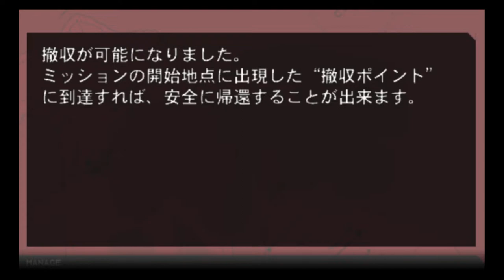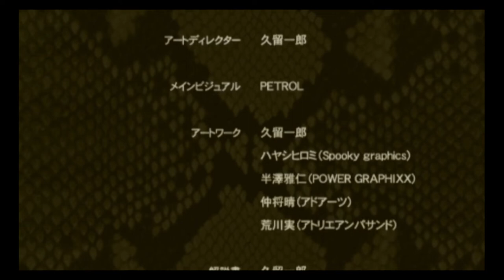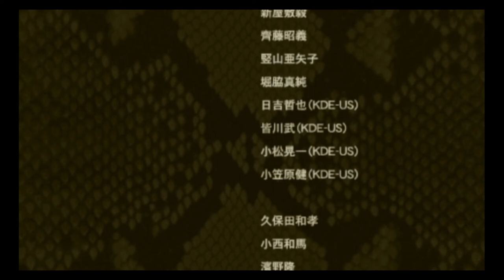MPO+ Fox Hound rank ② 1080p HD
segments have to be muted because of youtube's algorithm automatically muting great music

his is the second (of many) foxhound runs that this channel will feature.
I am always looking for ways to improve my completion time.
rules:
no hacked soldiers permitted
no alerts permitted
at least 12 captures are required
video quality must be as high as possible

mpo mpo+ metal gear solid metal gear solid V runescape 1 runescape 2 runescape 3 metal gear rising metal gear solid rising SEO money sex awesome cool stage 14 MPO+ stage 14 stage 20 foxhound vig boss PSP metal gear solid peace walker videogame tag how to get youtube views study japan america guitar shred dope scene video photo new thumbnail youtube popular online league of legends dota2 patch tag tags metal gear solid portable ops metal gear solid portable ops plus boss rush EU NA JP AU ULUS 10290 ULJM05261 google images search videos genome seal gurlochovic mpo+ japan mpo europe torture scene aks74u famas p90 ak-47 ak47 ak 47 truck item runner mgspw debug extra ops hidden extra ops unreleased extra ops unused extra ops special stage 14 SEO how to get youtube views HD 1080p 2040p HDMI5 hdmi how to win how pepe government trump biden joe biden soldier army USA japan